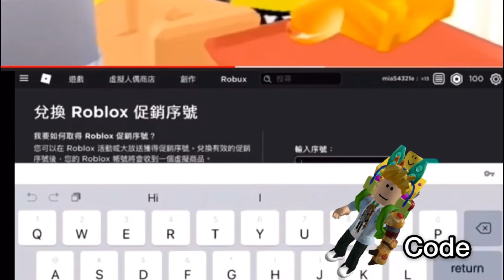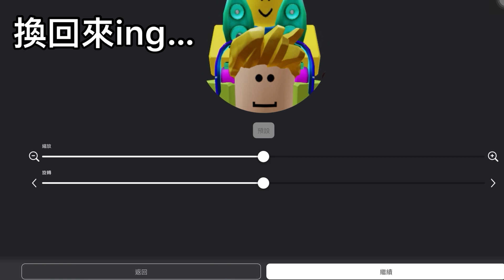【Roblox更新】可以自訂頭像了!?挺酷的ww